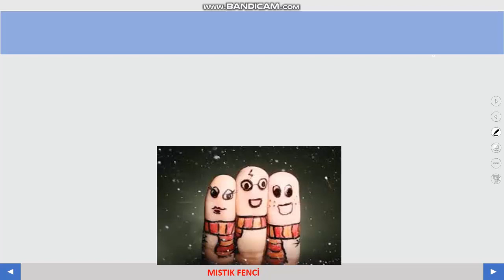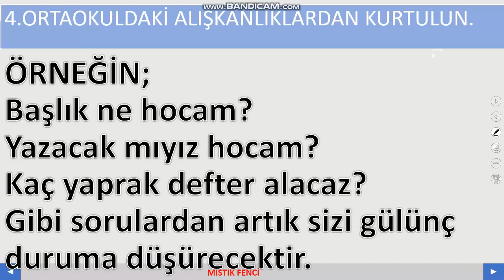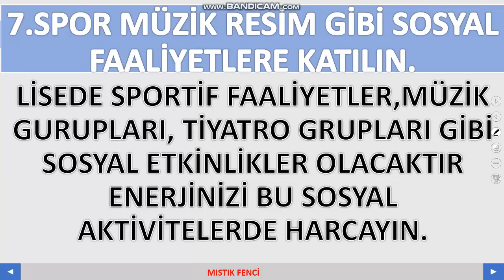LİSEYE BAŞLAYACAK ÖĞRENCİLERE 7 ÖNERİ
DEĞERLİ ÖĞRENCİLERİM SİZLERE 7 ÖNERİM OLACAK. TÜM ÖĞRENCİLERE LİSEDE BAŞARILAR DİLİYORUM.